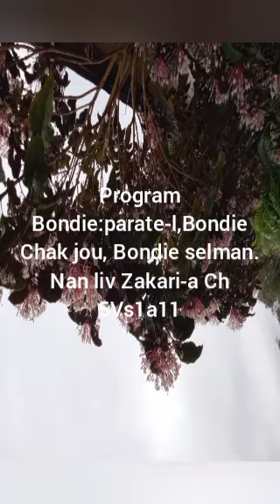Mosther Senatus 11/29/2023